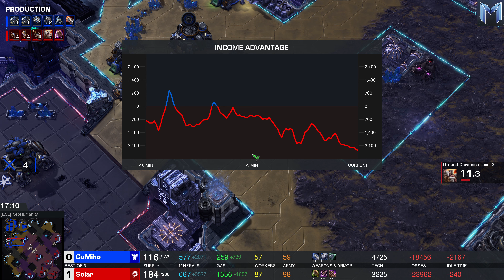🇰🇷 Solar (Z) vs 🇰🇷 GuMiho (T) - Round of 12 - IEM Katowice 2023 - StarCraft 2 - Cast 2161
Auf gehts in die Playoffs, wir starten in der Round of 12. Ab hier gibts zudem BO5s, allerdings sind alles Eliminierungsmatches. Den Anfang machen die Koraner Solar und GuMiho.

Spieler 1:
Kang "Solar" Min-soo
Zerg
Onsyde Gaming
Südkorea

Spieler 2:
Koh "GuMiho" Byung-jae
Terraner
PSYSTORM Gaming
Südkorea

IEM Katowice 2023 - Playoffs
Round of 12 - BO5